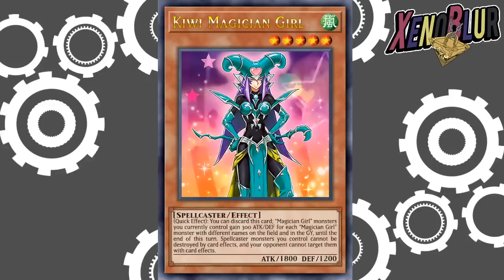MAGICIAN GIRL!! Tea o Yugi Muto? Discusión Dark Side Of Dimensions | Yu-Gi-Oh! Duel Links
Magician Girl o Magas Frutales como posibles recompensas, ya sea de Tea o Yugi Muto